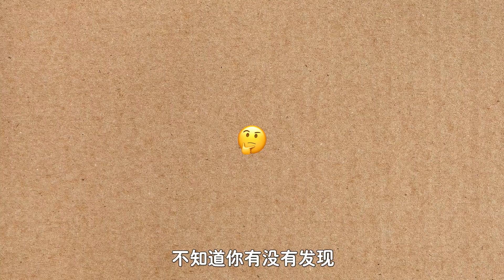同样都是卡车，为什么美国车头是长头的，而我国车头却是平头的？